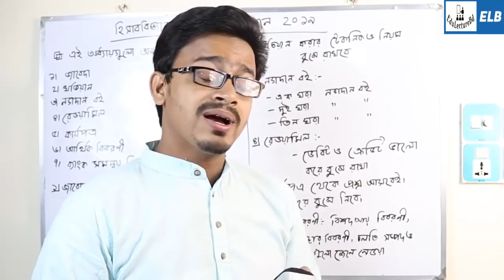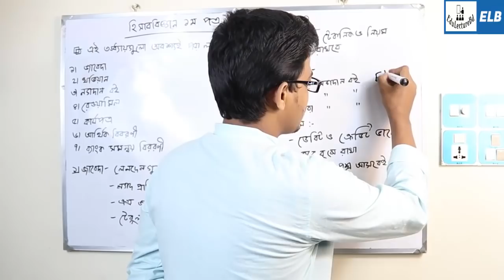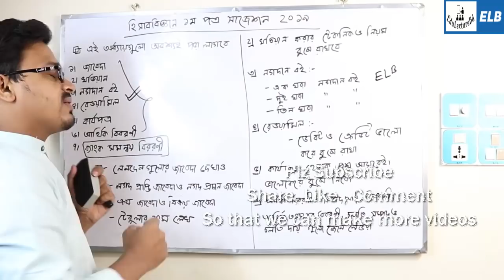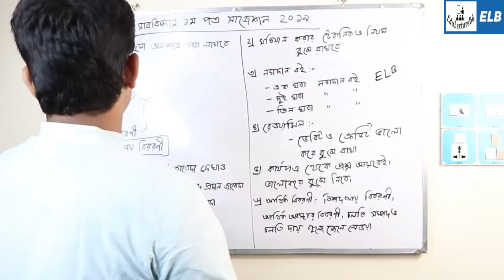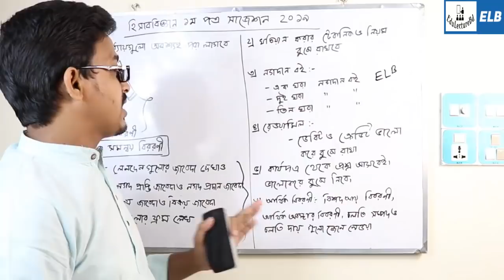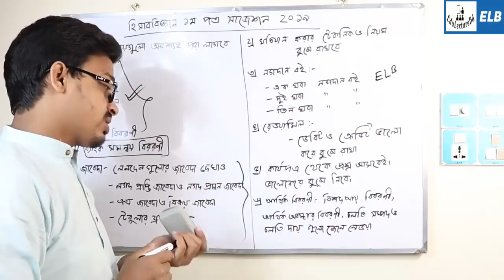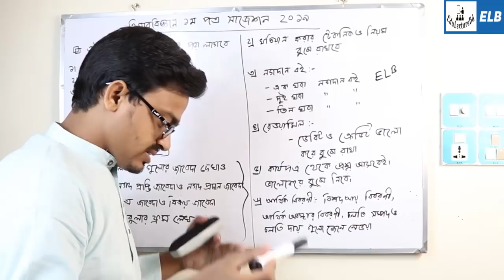এইচ এস সি হিসাববিজ্ঞান ১ম পত্র সাজেশন ২০১৯ | HSC Accounting 1st Paper Suggestion 2019 | ELB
Accounting 1st Paper Suggestion For HSC Exam 2019..Its Very Important For All Commerce Groups Students.হিসাববিজ্ঞান ২০১৯ এইচ এস সি সাজেশান।
I Have Described You Which Chapter is Important and The Question will be Common on HSC Examination.so Read it carefully
hsc accounting 1st paper is all that you are searching now. Its very important suggestion for hsc candidates 2019. If you follow this Exclusive suggestion. You must get a good result in HSC Examination. HSC Accounting 1st MCQ Question With Answer 2019. Accounting or secretarial is the production of info about a business and the broadcast of such info to those who have with those who need. The message is generally in the form of monetary declarations that current in financial rapports the financial capitals below the switch of the organization, the art lies in the assortment of pertinent info for the user and is a correct image. The accounting principles are practical to marketable objects in three divisions of creative repetition, the name of the accounting, accounting, and check.

HSC Accounting 1st MCQ Question With Answer 2019